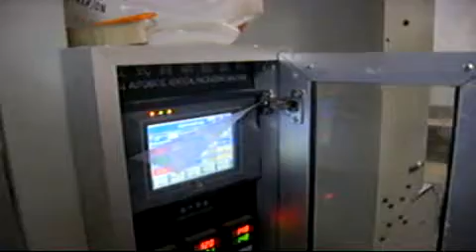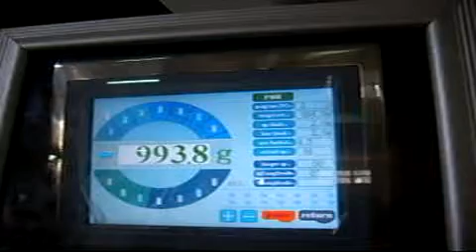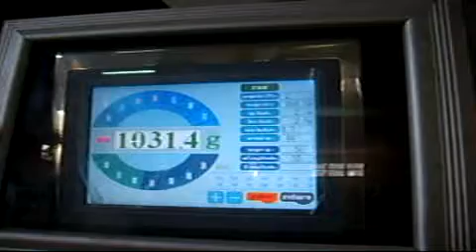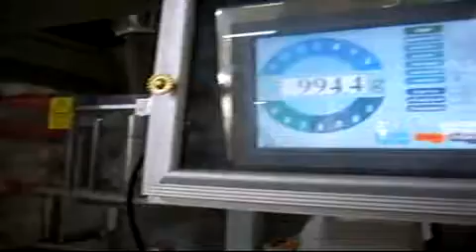rice snack food Multiple function automatic granule packing line